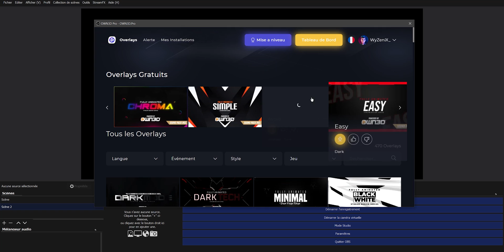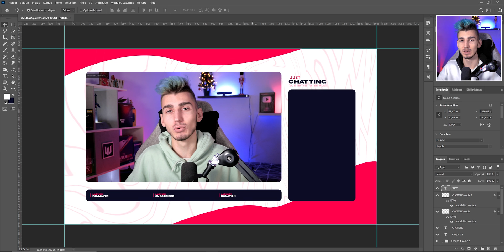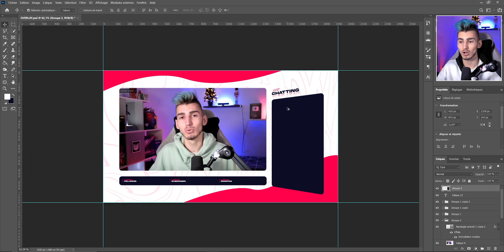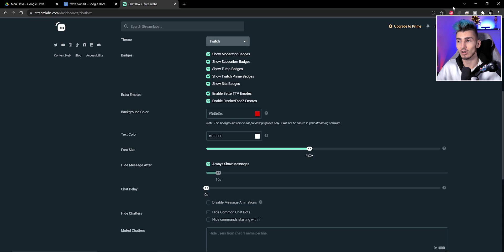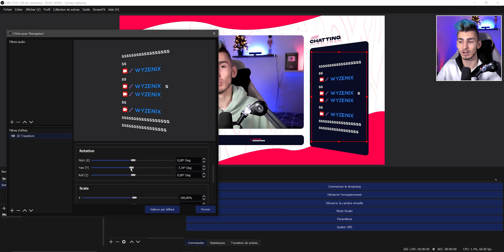Mettre le chat en 3D sur son Stream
Voici comment mettre le chat en 3D sur son stream ! Ce tutoriel ne fonctionne que sur OBS STUDIO !

Installation du plugin :
Horodatage :
00:00 - Début
01:11 - Perspective Photoshop
02:29 - Chat sur OBS
04:47 - Fin mais pas fin, partez pas :)